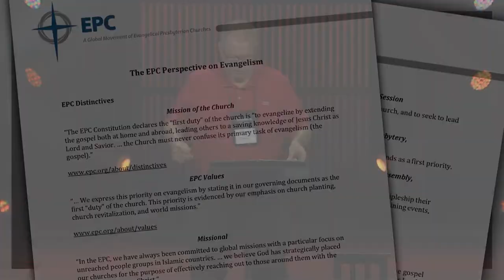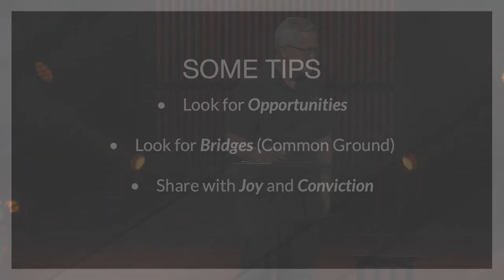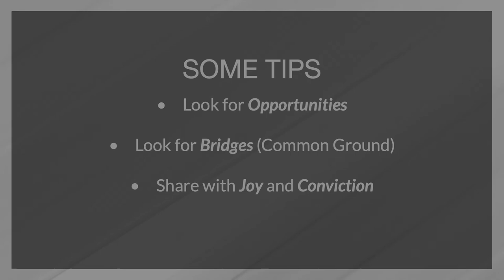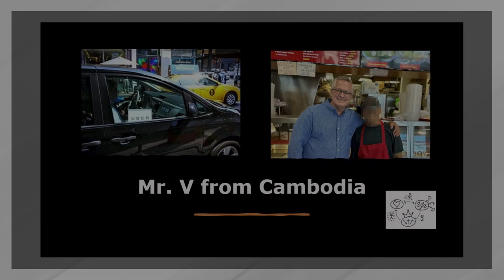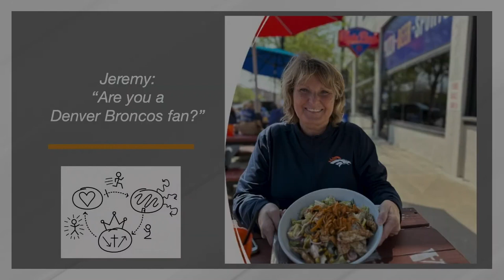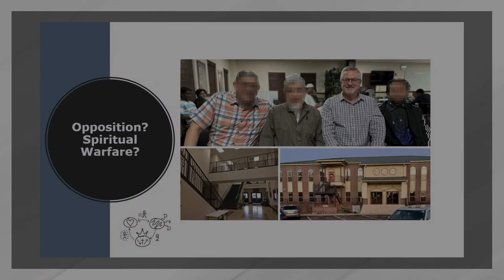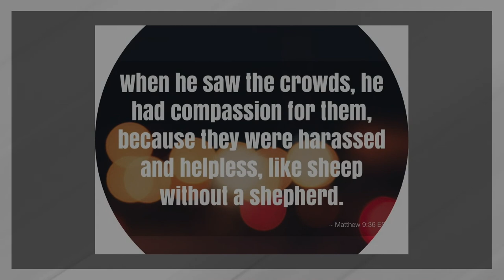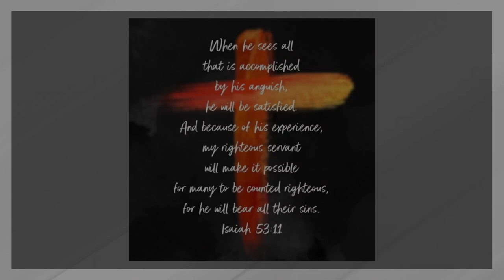43rd GA Plenary - Church Health 1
"Celebrating Evangelism in the EPC"

Thomas D, EPC World Outreach; Jeff Moore, Pastor of First Presbyterian Church in Aurora, Illinois; Bob Stauffer, EPC National Director of Church Health; Mark V, EPC World Outreach.

Presented at the 43rd General Assembly / Gospel Priorities Summit of the Evangelical Presbyterian Church on June 20, 2023, at Cherry Hills Community Church in Highlands Ranch, Colorado.